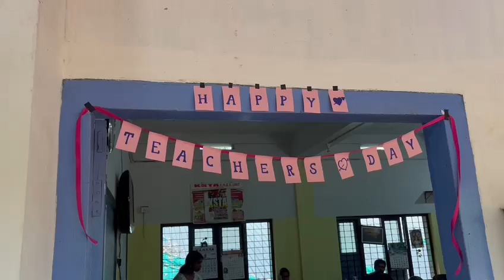ഞങ്ങളുടെ പ്രിയപ്പെട്ട എല്ലാ അധ്യാപകർക്കും ഞങ്ങളുടെ വക ഒരു അടിപൊളി അധ്യാപക ദിന ആശംസകൾ...🤓📚🖋️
“ഇത് പോലൊരു കച്ചറ ബാച്ചിനെ ഞാൻ എൻറെ ജീവിതത്തിൽ കണ്ടിട്ടില്ല 😤”

“ അപ്പറത്തെ ക്ലാസ്സിലെ പിള്ളേരെ കണ്ട് പടി എത്ര നല്ല പിള്ളേരാ 😒😏”

ക്ലാസ്സിലിരുന്ന് കാണുന്ന സ്വപ്നങ്ങളെ ഒരു ചോക്കെറിഞ്ഞ് തകർത്തിട്ട് ജീവിക്ക്യാൻ സ്വപ്നം കാണാൻ പഠിപ്പിച്ചവരാണ് ഓരോ അധ്യാപകനും.